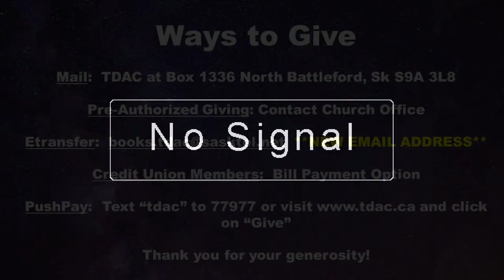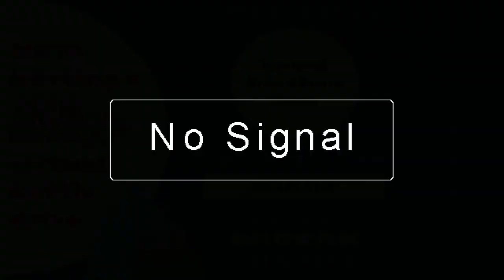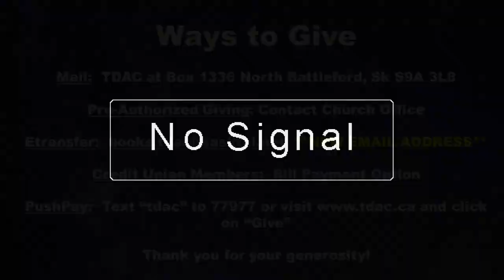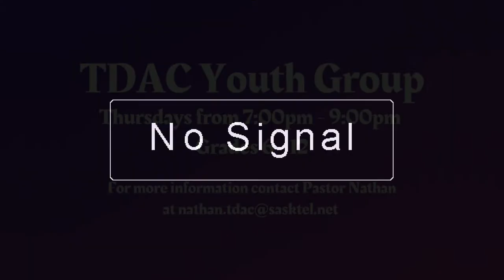'Attitude Affects Everything Part 2' - Philippians 2:5-11 - Pastor Keith Klippenstein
October 8, 2023 CCLI License #341366